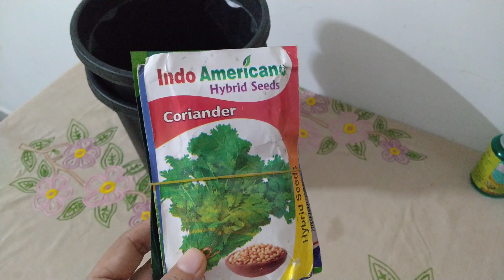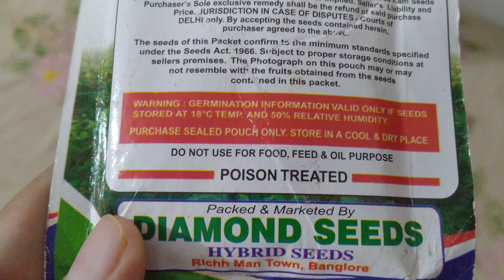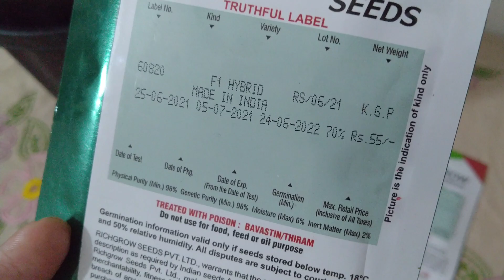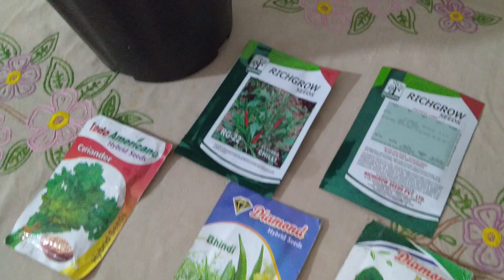Shopping for balcony garden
Hi,

In this video I did Plants,manure,seeds,Kitchen gardening items shopping at very reasonable prices
 for my balcony garden ,hope you like this video.

इस वीडियो में मैंने शेयर करा है रक्षाबंधन का त्योहार मैंने कैसे मनाया
 मुझे जो भी पैसे मिले उससे मैंने अपने बाल्कनी गार्डन के लिए कुछ प्लांट खरीदे और भी कई चीजें खरीदी ताकि मैं सब्जियां अपने घर पर लगाना शुरू कर सकूं और Covid के बाद हम सब ने यह महसूस किया कि बिजनेस चल नहीं रहे हैं उसकी वजह से नर्सरी में हर चीज के दाम बहुत ज्यादा हो चुके थे इतने ज्यादा के हम लोग आजकल उतने ही पैसों में बहुत कम प्लांट खरीद सकते हैं
 इसलिए हमने यह निर्णय लिया है कि सजावटी पौधे खरीदने से बेहतर है कि हम सब्जियां उगाई और उसे घर में हरियाली भी रहेगी और हमें घर पर खाने के लिए फ्रेश ताजी सब्जियां पर मिलेंगे और गार्डन की हॉबी में हम कुछ और नया सीखेंगे और आपके साथ भी शेयर कर सकते हैं आशा करती हूं कि आपको मेरा यह वीडियो अच्छा लगा होगा आपको घर मेरे वीडियो अच्छे लगते हैं तो कृपया मेरे चैनल को सब्सक्राइब कर ले नोटिफिकेशन को ऑन कर ले और अपने दोस्तों रिश्तेदारों में भी शेयर करें

 All these activities which destress our mind and make our life easy simple and relaxed

This is what the purpose of my channel is to make life easy Sahaj jivan means life